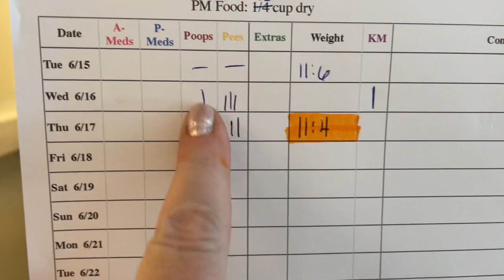Barley Kitty Mail!